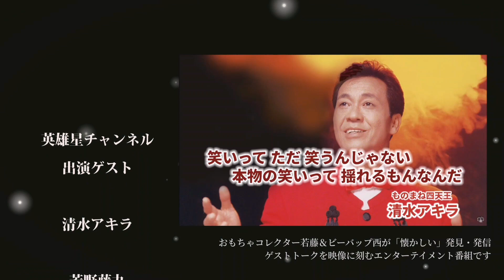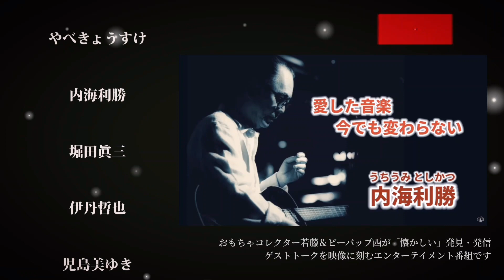第320回 ラグビーに熱中した学生時代、そして俳優の道へ【俳優 誠直也】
今回は俳優の誠直也さんが登場！
強豪校で熱中したラグビーでの怪我…
一生懸命向き合った俳優への道 語る

ビーバップハイスクール 漫画 映画 キャスト アニメ テレビ ビデオ 動画 最終回 柴田 西 ドラマ ロケ地 逸話 トーク 今 現在 裏話 馬 シリーズ キャラクター 喧嘩 怪我 撮影場所 懐かしい 昭和 生まれ 年 チャンネル eiyusei anime tokusatsu talk